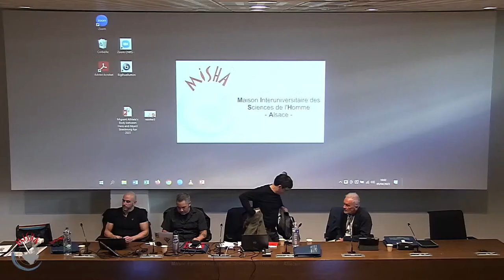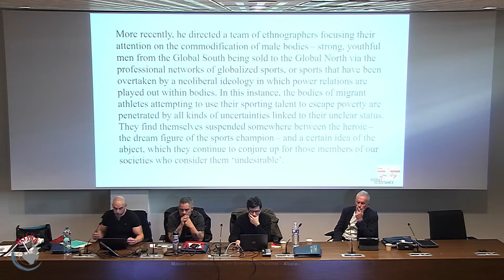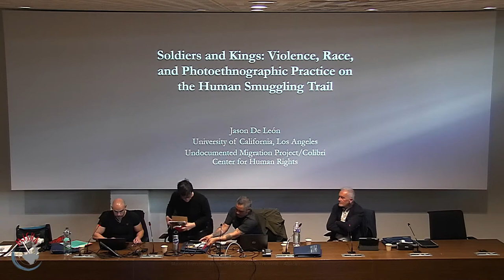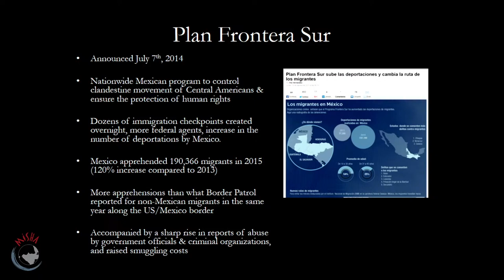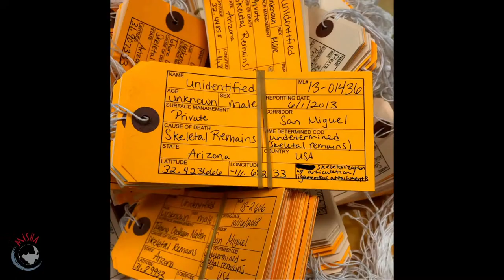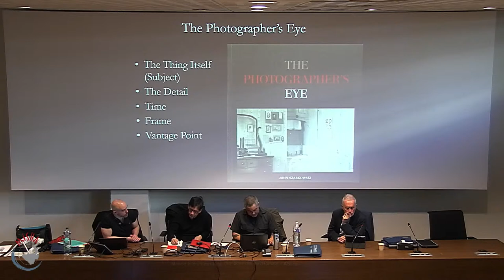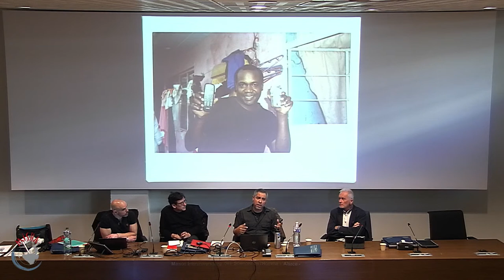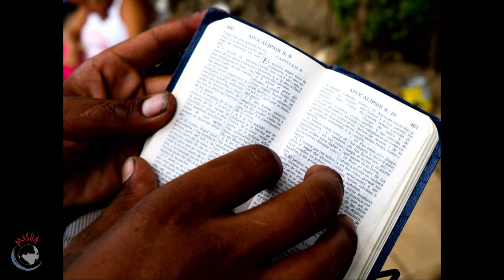BODILY RESISTANCE - EMBODYING THE BORDER, FACING THE POLITICS OF ALTERITY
9h30 - 10h00
⇘ Welcome coffee

10h - 11h15
⇘ Soldiers and Kings: Human Smuggling, Violence, and the Praxis of
Photoethnography

J A S O N D E L E Ó N
In 2014, Mexico (with financial and logistical support from the Obama
administration) launched Programa Frontera Sur, a security enforcement
project aimed at stopping Central American migrants from reaching the U.S./
Mexico border. Under this program, Mexico dramatically increased arrests and
deportations while simultaneously making the migration journey more arduous
and deadly. In response to this heightened security, migrants have turned to
transnational gangs such as MS-13 who have become increasingly involved in
the human smuggling industry. In 2015 I began a long-term photoethnographic
project focused on understanding the daily lives of Honduran smugglers who
profit from transporting migrants across the length of Mexico. In this talk
I use ethnographic data to discuss the relationship between transnational
gangs and the human smuggling industry and outline the complicated role
that photography plays as a field method and data source in this violent and
ethically challenging context.
JA S O N D E L E Ó N I S A N A N T H R O P O LO G I S T, P R O F E S S O R AT U C L A I N T H E D E PA RT M E N T S O F
A N T H R O P O LO G Y A N D C H I C A N A/O S T U D I E S . H E I S A F F I L I AT E D W I T H T H E COT S E N I N S T I T U T E
O F A R C H E O LO G Y. I N 2015, H E P U B L I S H E D T H E L A N D O F O P E N G RAV E S . L I V I N G A N D DY I N G
O N T H E M I G RA N T T RA I L (U N I V E R S I T Y O F C A L I FO R N I A P R E S S , C A L I FO R N I A S E R I E S I N
P U B L I C A N T H R O P O LO G Y ). FO R M O R E I N FO R M AT I O N Q jasonpatrickdeleon.com

11h15 - 11h45
⇘ Coffee break

11h45 - 13h
⇘ The Migrant Athlete’s Body between Hero and Abject

N I KO B E S N I E R
Since the 1980s, neoliberalism has radically transformed the world of
sport, as sport clubs and federations have become for-profit businesses, in
other important effects, which are rarely the object of attention: as national
economies in the Global South and local economies of marginal areas of the
Global North have collapsed under pressure from global capital, many young
people dream of pursuing a sport career as an escape from poverty. But this
elusive future is often located elsewhere, initially in regional centres, though
ultimately in the wealthy centres of the Global North that can support a sport
infrastructure. But the probability of success in the highly competitive world
of sport is infinitesimal, and thus the migrant athlete’s racialized body is
suspended between images of the heroic and the abject.
NIKO BESNIER IS AN ANTHROP OLO GIST, PROFESSOR AT L A TROBE UNIVERSIT Y, MELBOURNE .
HIS AC ADEMIC EXPERIENCE INCLUDES TEACHING ANTHROP OLO GY AT YALE UNIVERSIT Y,
UCL A AND THE UNIVERSIT Y OF AMSTERDAM. FROM 2016 TO 2019, HE WAS EDITOR-IN-
CHIEF OF AMERIC AN ETHNOLO GIST. IN 2012–17, NIKO BESNIER DIREC TED A PROJEC T
TITLED “GLOBALIZATION, SP ORTS , AND THE PREC ARIT Y OF MASCULINIT Y,” FUNDED BY THE
EUROPEAN RESEARCH COUNCIL . FOR MORE INFORMATION Qglobal-sport.eu

13h - 14h15
Lunch break